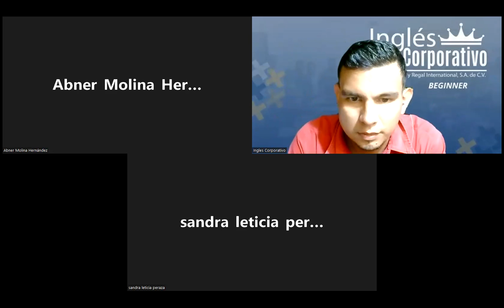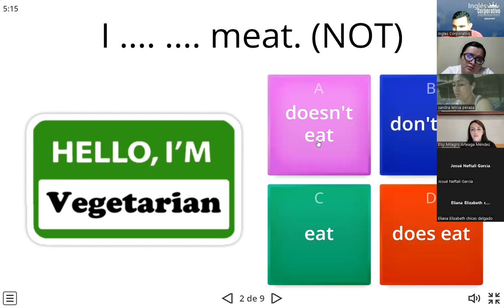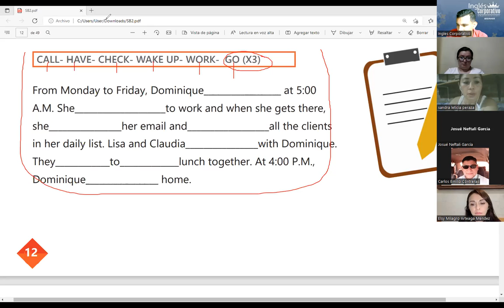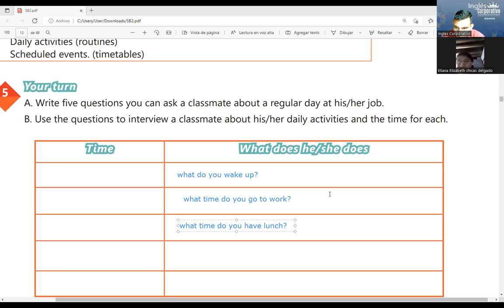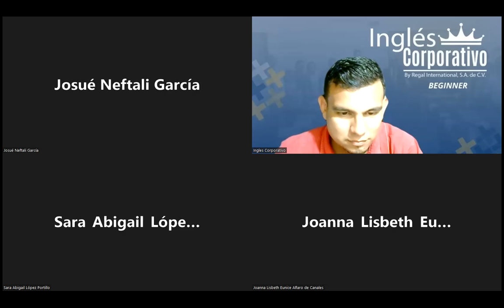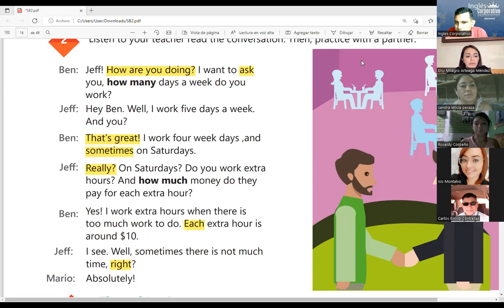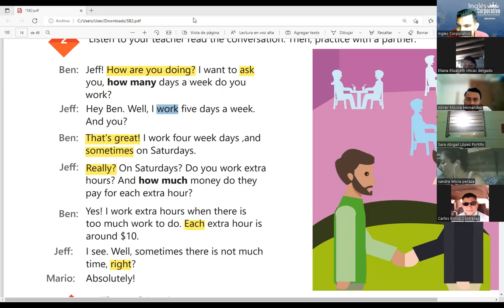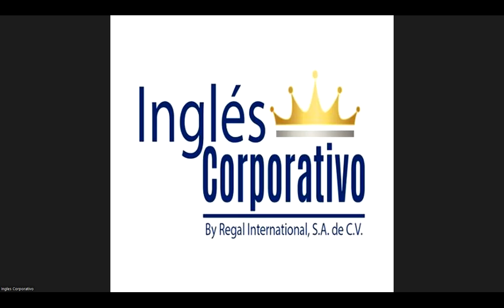Ingles Corporativo-16-06-2022-SIMPLE PRESENT NEGATIVE STATEMENTS